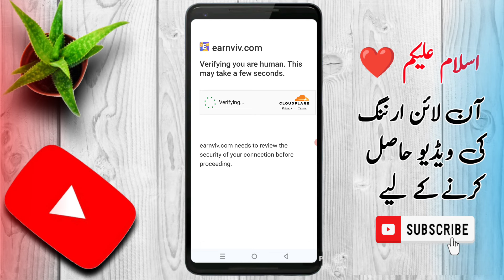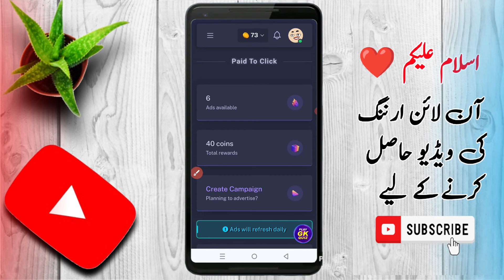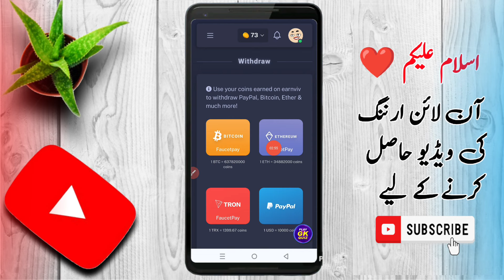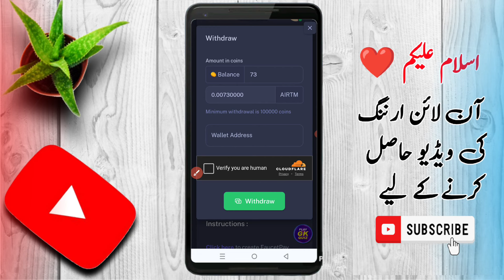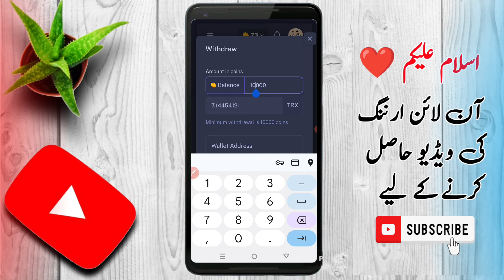earnviv earning app | New free earning app today | online earning in Pakistan